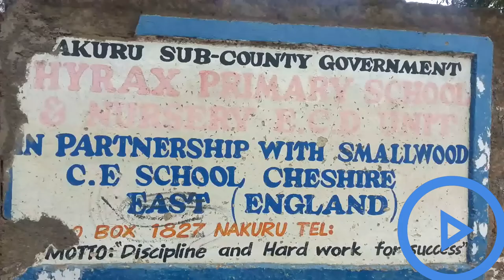Girls at a Nakuru school have a reason to smile after being gifted sanitary pads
Class 8 pupils at Hyrax Primary School in Nakuru Town have a reason to smile after they were provided with sanitary towels to enable them pursue their learning uninterrupted. The towels were donated by Restore Her Dignity Organization. Teachers at the school said the donation comes at a time when majority of the girls are forced to skip classes as their parents cannot afford to by the towel as they come a poor background. The pupils said that their performance in class has adversely been affected as their rate of absenteeism is high. They thanked the donor and promised to work hard.